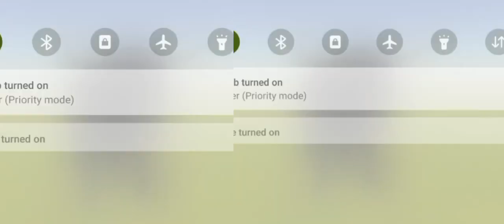Pulcino Pio Escapando|El Pollito Pio 3d-Canciones de la granja de zenon|Episode 2057|Somani Gul|5656